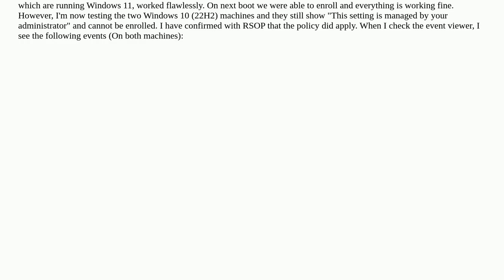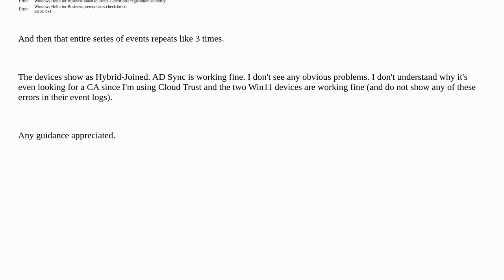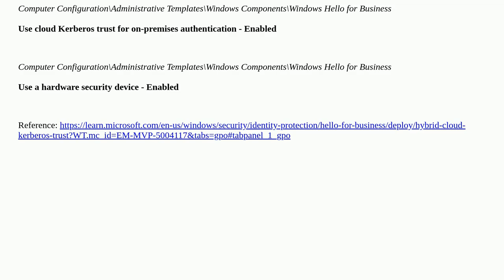Problems with Windows Hello for Business in hybrid Cloud Trust scenario, but only on Windows 10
A special thanks goes out to the community

  microsoft-intune entra-id active-directory group-policy